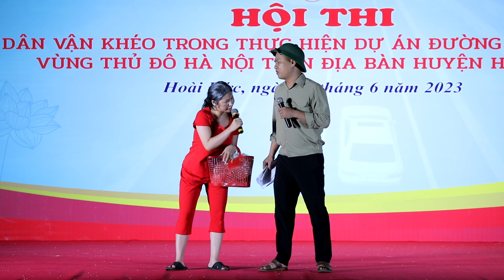Kịch tuyên truyền | Vì quê hương đổi mới | Tôm channel official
▶ID Tiktok ( Tômm ) : Nguyenthingoan1997
© Bản quyền thuộc về Tôm channel official
© Copyright Tôm channel official & Do not Reup